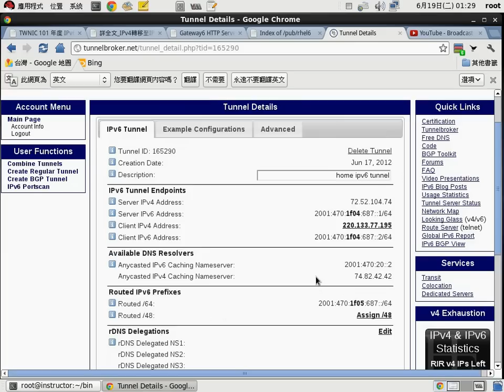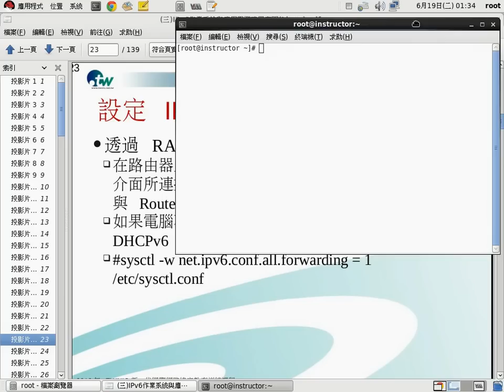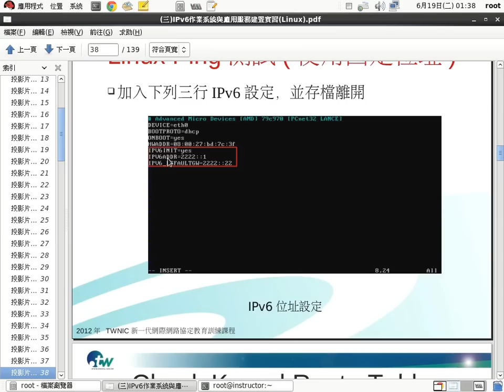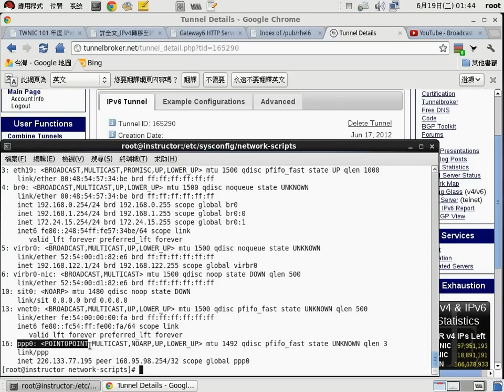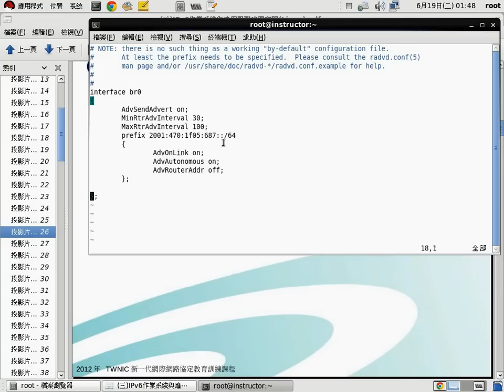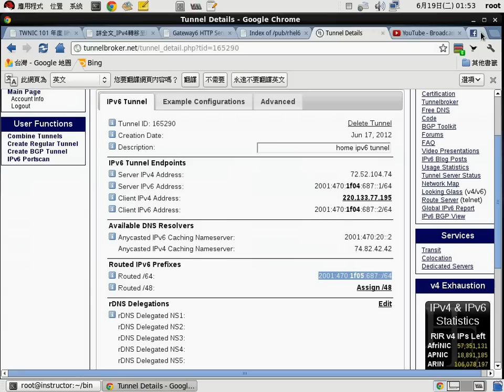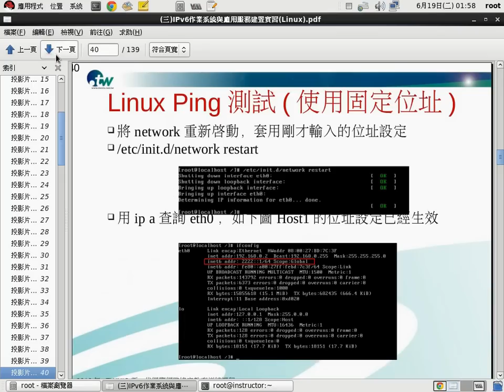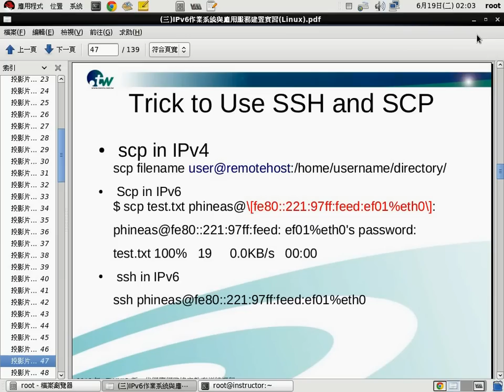RHEL6/CENTOS6/SL6 佈署IPV6位址 3/3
IPV6位址在LINUX實體機及虛擬機佈署使用之教學。
第三部份：在LINUX使用 Tunnel broker取得IPv6位址之後，利用LINUX作為IPV6路由器，使內網成員取得IPV6位址。